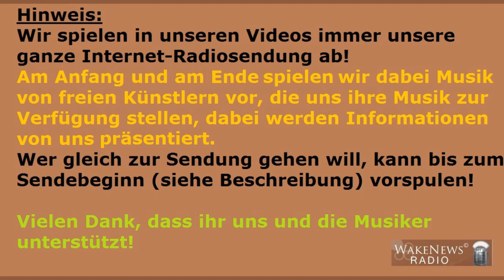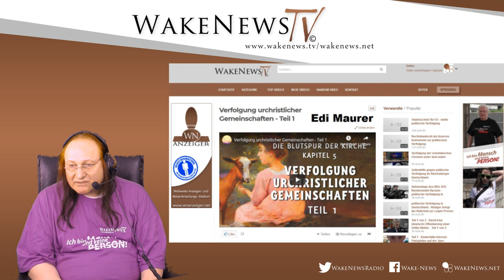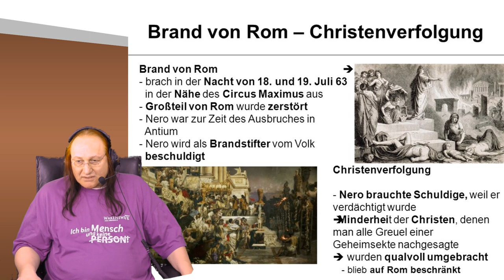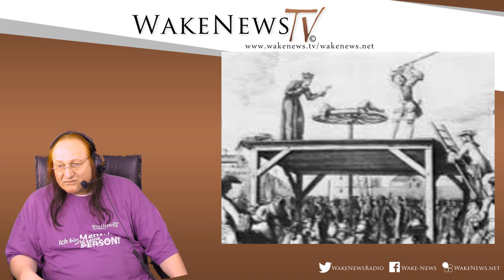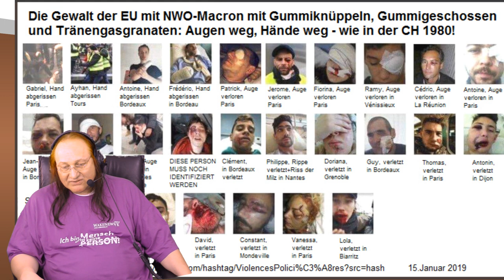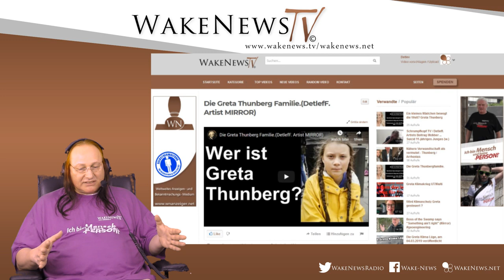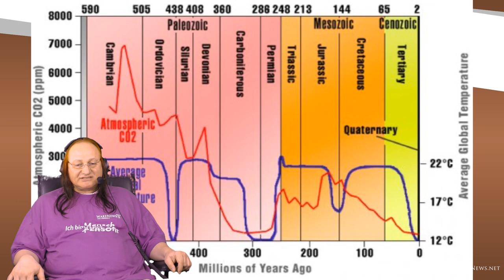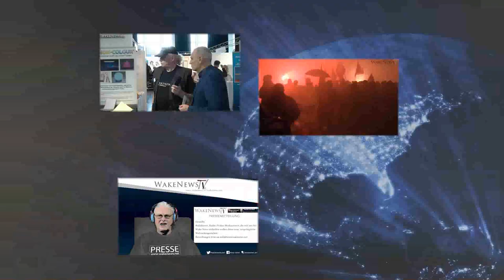Die Blutspur der Kirche und die Fortführung durch die Cabale - Wake News Radio/TV 20190730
Wake News Radio/TV informieren:   Wa(h)r da was?  LIVE-Sendung 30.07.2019
Sendung startet ab  05.10 Min

So könnt ihr uns unterstützen!
Für Spenden via Post (bitte Scheine in Alufolie einwickeln wg. Durchleuchtung/Chip)
Verein zur Förderung Internationaler Freier Medien
c/o D. Hegeler
Postfach 267
CH-4005 Basel